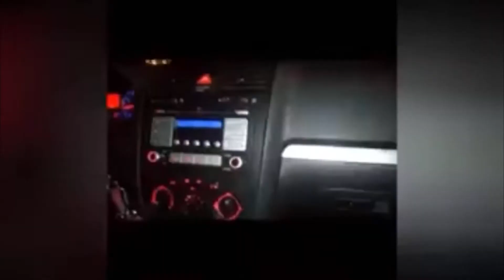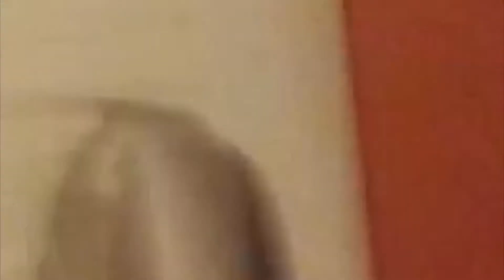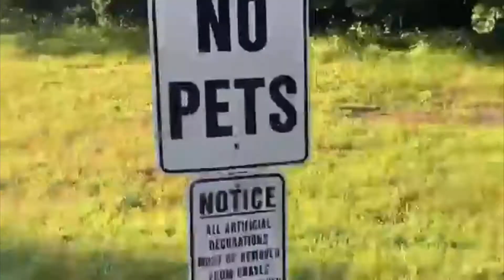2020 Best Moments